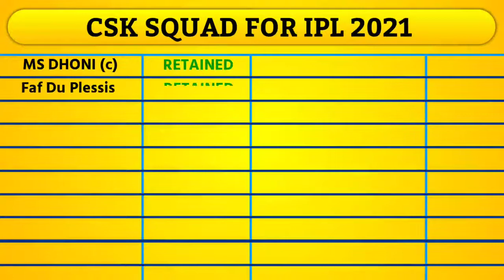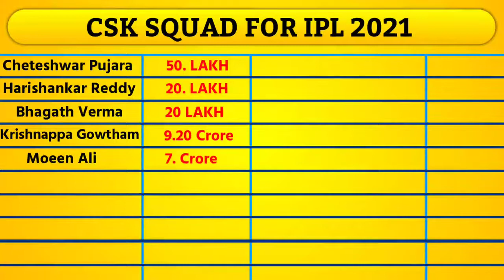CHENNAI SUPER KINGS SQAUD FOR IPL 2021 CSK UPDATED SQUAD CSK SQUAD IPL AUCTION 2021 CSK TEAM